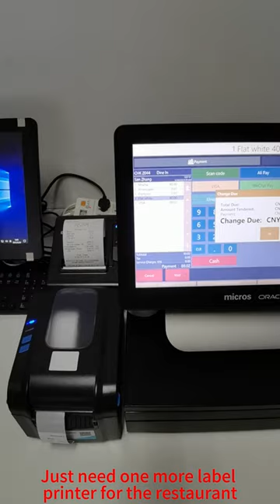Simphony label printing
Restaurant operators often encounter some food & beverage takeaway scenarios
How to quickly deliver the corresponding products to customers
Becoming a headache for restaurant service staff
Marking with tags is a good solution
This function is integrated in Simphony Pos
No additional labeling system required
Automatically print the corresponding product information when ordering
Label content can also be customized
Just need one more label printer for the restaurant